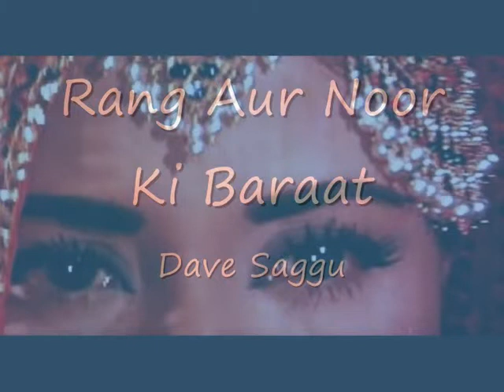Dave Saggu Rafi Classic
Rang Or Noor